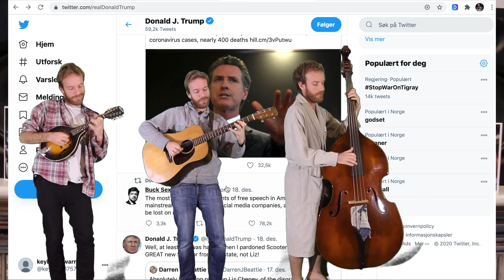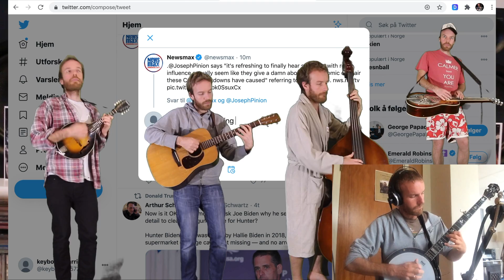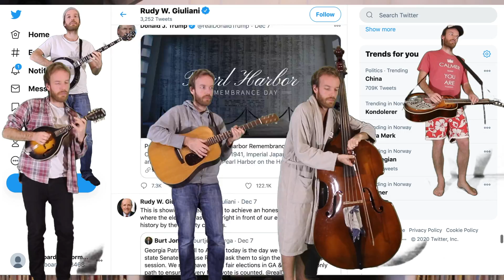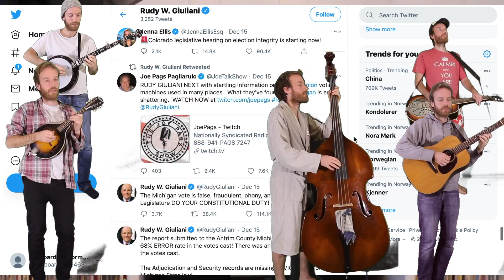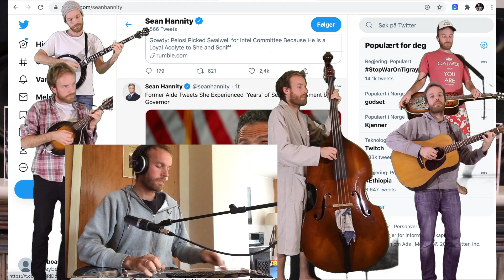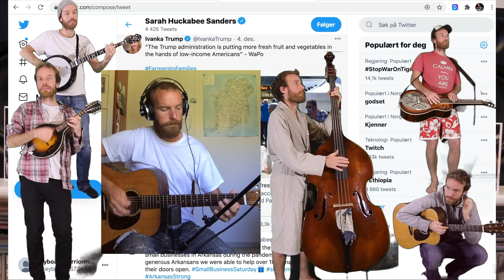Magnus Wiik - Keyboard Warriors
From the 2020-album Magnus Wiik - Rad

Warning: Some extremely poignant social on this one. Also, if you're hungover, maybe save this for another day!

Music, performance, video and editing by Magnus Wiik. Mix and master by Mark Ellestad.